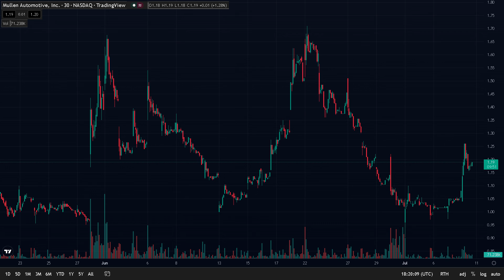MUST WATCH IF YOU'RE BUYING MULLEN! BIG POTENTIALS! | MULLEN MULN PRICE & PREDICTIONS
Topics Covered:
-MULLEN AUTOMOTIVE (MULN) Stock Analysis
-MULLEN AUTOMOTIVE (MULN) Buy or Sell
-MULLEN AUTOMOTIVE (MULN) Price Prediction
-MULLEN AUTOMOTIVE (MULN) News & Updates